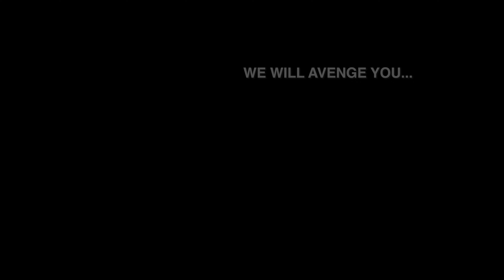Any means necessary 🧟‍♂️🧟‍♀️🧟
Using Airstrike Inbound 2.0 by Cheejins to eradicate zombies (kindly donated by MythRillin & Offensive.PDF's Ragdoll Spawner). Transport provided by EVGSTORE1's EVG1400 (MEGA CRANE).
Cameo appearances of MythRillin's REALISTIC NUCLEAR BOMB [EXPERIMENTAL ONLY] mod.

To make no-lag videos, see my tutorial for using Teardown's in-built Screen Recorder:

Chapters:
00:00 - Simple House
01:02 - The Long Road
01:47 - Acacia Apartments
03:17 - Al Nakheel town
04:19 - Deleted Scene